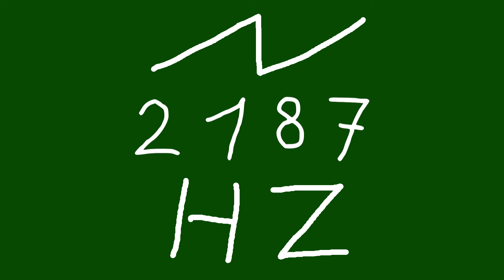2187 hz saw